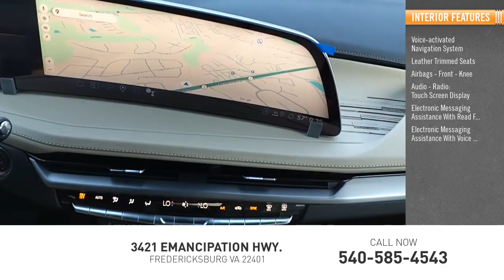2025 Cadillac XT4 Premium Luxury CT5003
2025 Cadillac XT4 Premium Luxury

Radley Cadillac
3421 Emancipation Hwy.